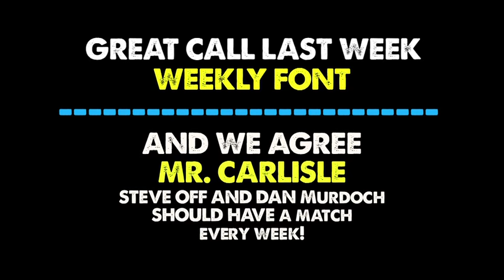NWA Mountain State Show 284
Ricky Shane vs Lance Erickson (draw)
Hollywood Outlawz (win by pin) vs Tristan law & Ray Ray Marz (loss)
Matt Conard (knocks out Maestro) vs Maestro (knocked out and can not continue)
Karl (disqualified) vs Johnny Blast (wins by DQ)